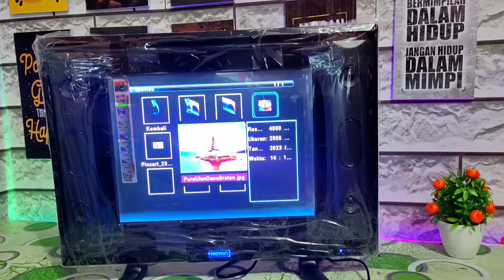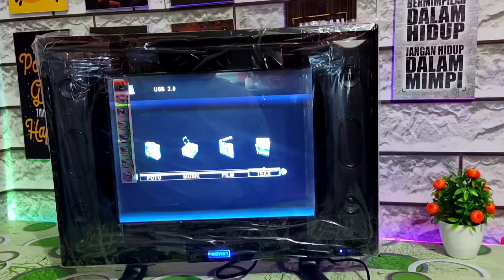Cara Buka File Video Dan Foto Di Flashdisk Ke Tv LED WEYON